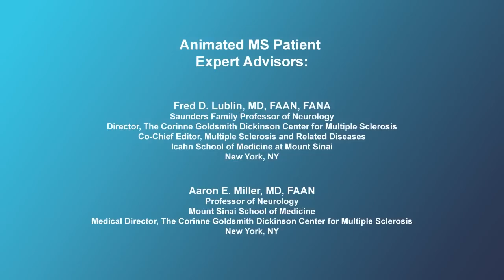Symptoms of Multiple Sclerosis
Expert neurologists describe the variety of symptoms that may be associated with MS, and how long these symptoms may last. Common symptoms include numbness and tingling, vision problems, weakness, difficulty walking, fatigue, depression, balance problems, poor coordination, tremor, and memory or focus impairment. The types of pain that occur in MS are also discussed.